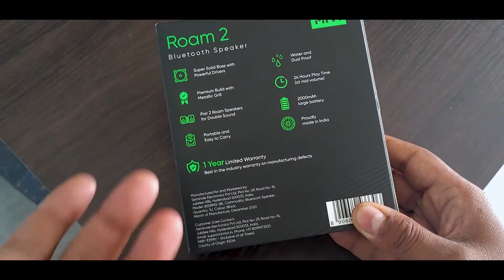Mivi Roam 2 review and unboxing|| Under 1000 rupees made in India Bluetooth speaker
hello doston, aaj ham aapako yea video mea Mivi ROAM 2 ka review and unboxing yea video mea dekhne milega. asa kartahu video sabhi ka achha lagega. agar video achha lage to video mea eak like digiyea, Aur channel mea nayea ho to subscribe jarur kijiyea, keauki mea istara ki video banate rahatahoo.

Mivi Roam 2 Specs:
Power Output (RMS): 5W Speaker
Battery life: 24 hr | Charging time: 4 hr
Bluetooth Version: 5.0
Wireless range: 10 m
Battery life: Mid-Volume 24hrs Playback time
Charging time: 3-4hrs